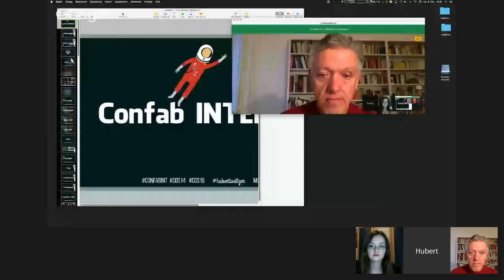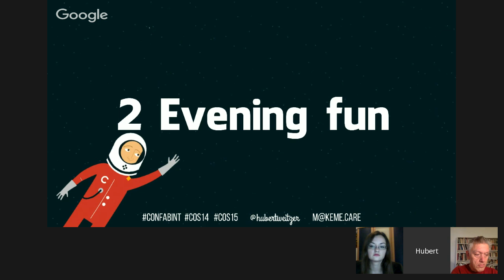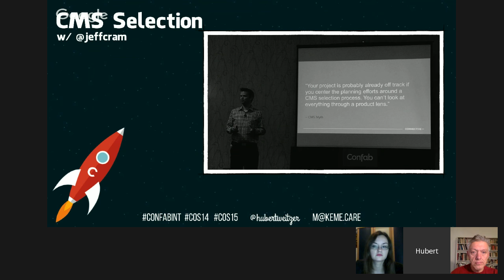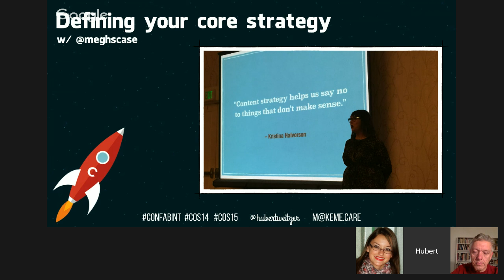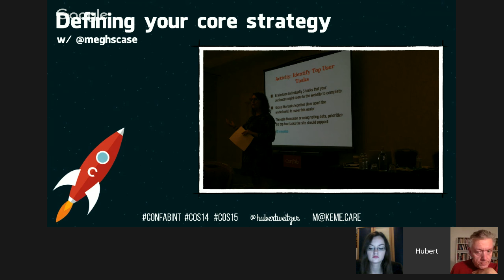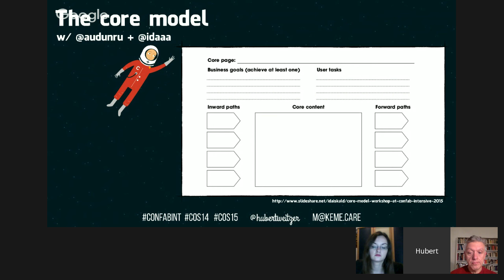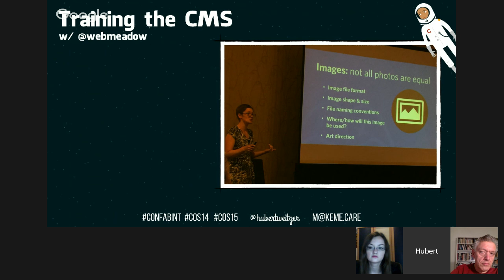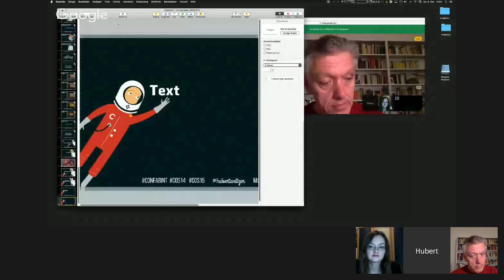Open Space with Hubert Weitzer: Confab Intensive 2015